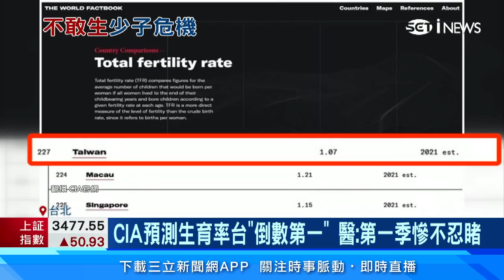CIA預測2021生育率台灣「倒數第一」 婦產科醫師：第一季慘不忍睹｜台灣生育率「年年降」 專家倡發「牛奶金」到18歲｜訂閱@money_setn看更多 財經新聞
美國中情局CIA公布2021年全球人口生育率預測，墊底的5個國家都在亞洲，台灣則是227個國家中最後一名。專家說，今年第一季的生育率就已經「慘不忍睹」，預估今年的生育率，又會再創歷史新低。